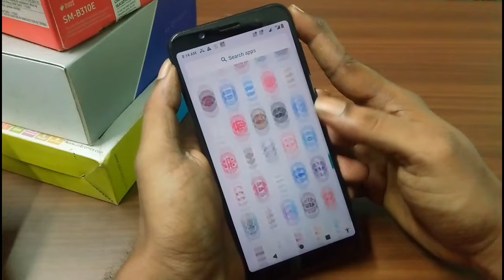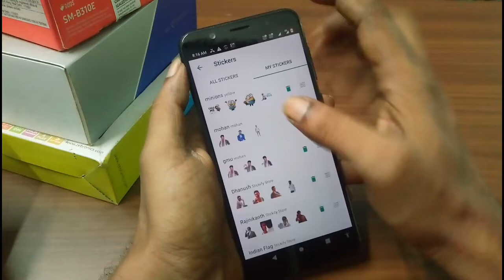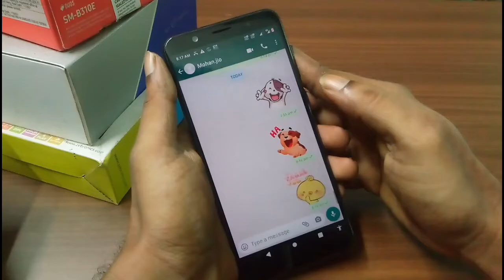Whatsapp New Super Update 2020...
1  ஆண்ட்ராய்டு போனில் இந்த பிரச்சினை வந்தா இதை செய்யுங்க!!